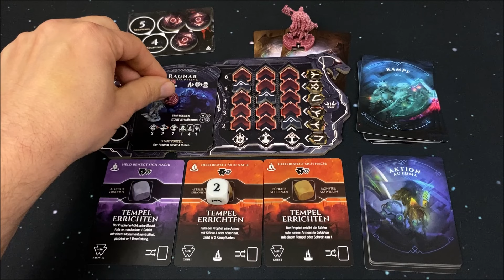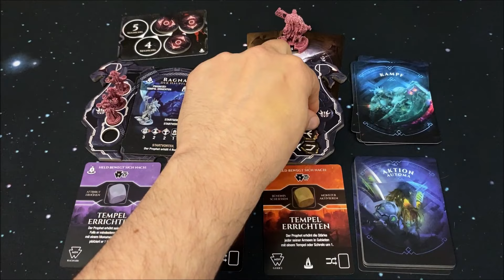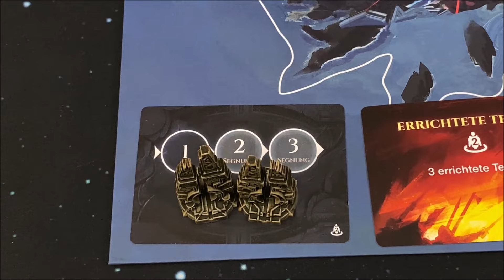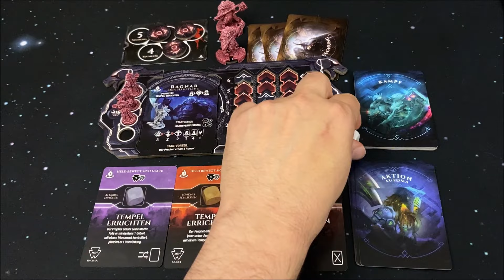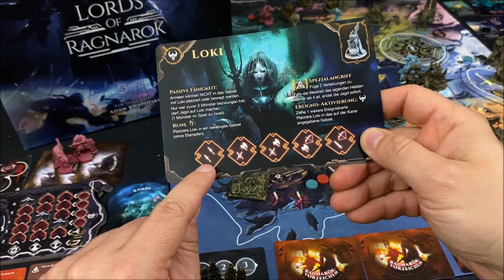Lords of Ragnarok - Solo-Playthrough - S01E05 - Regeln - deutsch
Hallo,

Besonderer Dank gilt den Mega Unterstützern oder Patreons dieses Kanals:
- Tom
- Fudell
- Alleyah
- Robert Brem

Auch bei allen Riesigen YouTube Unterstützern oder Patreons, möchte ich mich besonders  bedanken bei:
- Grischa Kugelmann
- J B
- Alexander MM Kolb
- Marc
- Markus Moser
- Dagger
-Tim KN

Im Video könnte teilweise mit KI gearbeitet sein:
Stimmen wurden verändert mit:  elevenlabs.io
Bilder wurden erzeugt mit: leonardo.ai